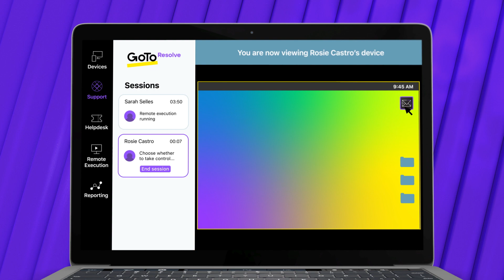GoTo Essentials | Remotesupport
Kennen Sie dieses Gefühl, wenn die neue Remotesupport-Software problemlos mit den Tools funktioniert, die Sie täglich verwenden? Genau dieses Gefühlt bietet GoTo Essentials. Kümmern Sie sich jetzt noch besser um mehrere Probleme gleichzeitig und sorgen Sie dafür, dass Ihr Helpdesk den besten Support bietet.